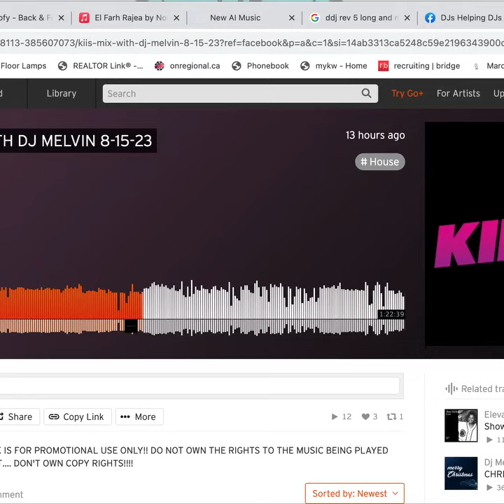Mashup Featured on 102.7 KISS FM